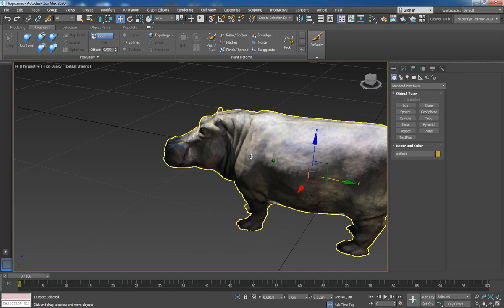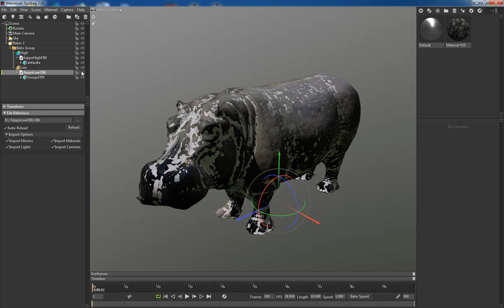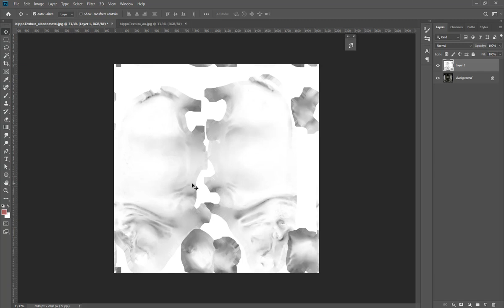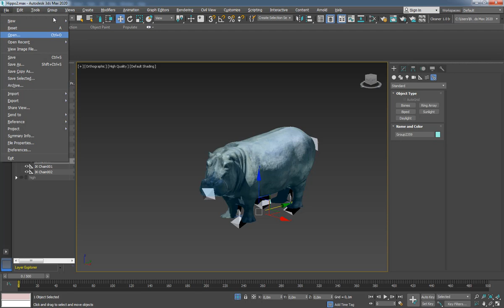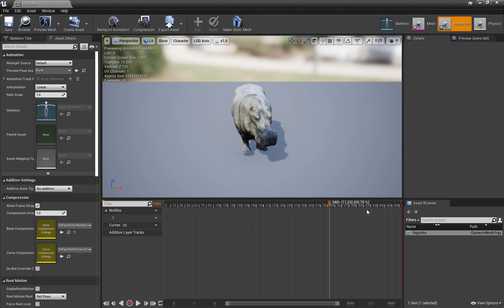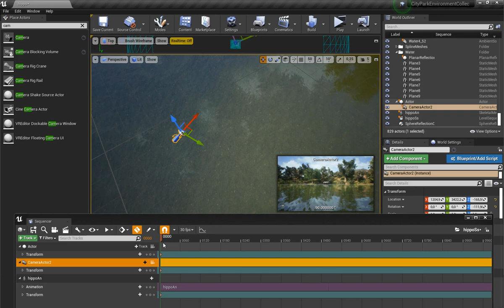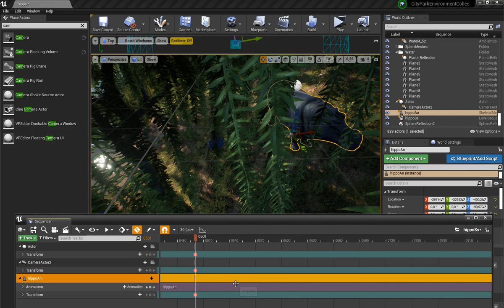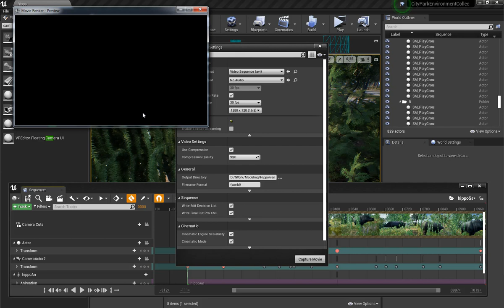3ds max модель marmoset запекание diff normal AO простая анимашка и рендеринг в UE4